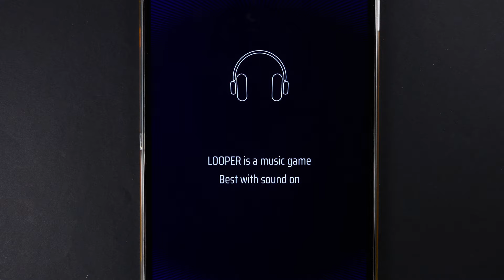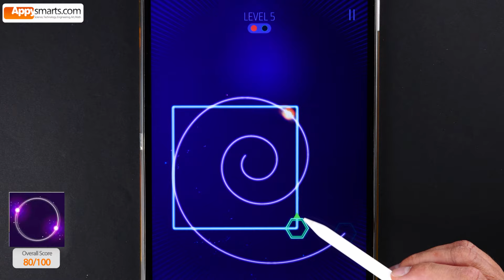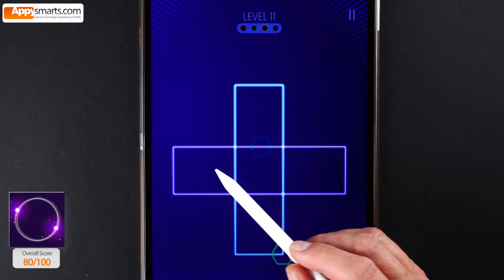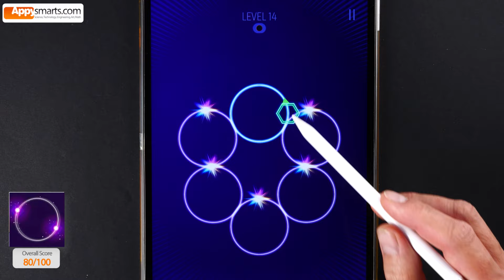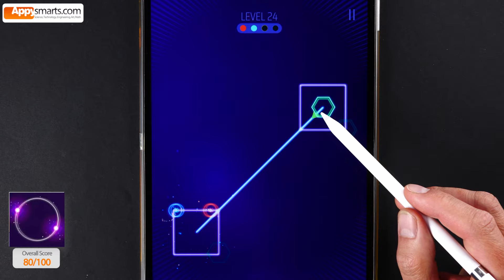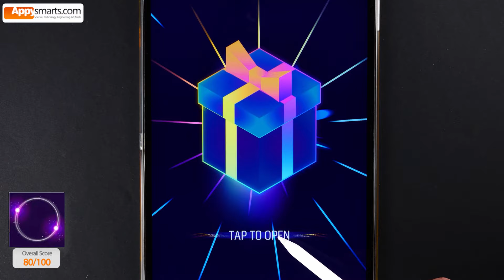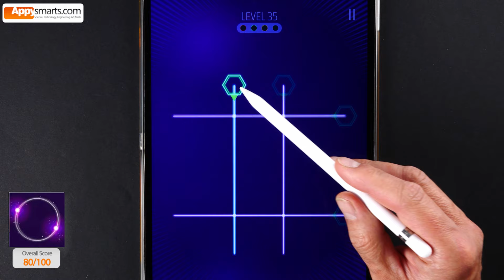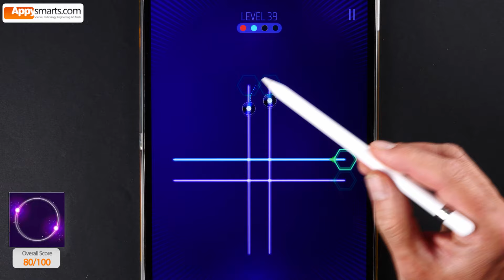Tap to the Beat: Looper - EDM music puzzle game walkthrough levels 1-39 Noob Mode with Apple Pencil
What is your favorite track/level? Do you like EDM (Electronic Dance Music)?

Looper! by @KwaleeTeam is free to play but if you want to support the developer (or just remove ads) you cna use the in-app purchase option for VIP Membership.

About the game:

Music/rhythm puzzle game.

Release 'rhythms' - dots travelling on various intersecting shapes in such a way that they not bump into each other.

Each dot is assign a certain rhythmic musical pattern - when all dots are properly released they form a short looped musical track.

What we liked: the concept. Tons of fun musical puzzles with increasing difficulty. Great for rhythm and sense of harmony. Cool aural experience (if you are into electronic dance music of course). Minimalistic artwork.

Original Appysmarts Score: 72/100
Platform: iPad/iPhone/Android
Recommended Age: 13+ (challenging gameplay, requires high gaming skills)